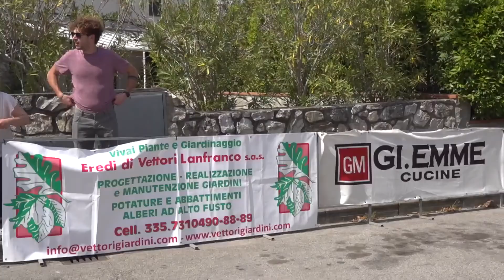2022 - CASALGUIDI Allievi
CASALGUIDI (PT) 2° MEMORIAL BIONDI ALESSANDRO di Km. 53 alla media di 37,782 Km/h
Lapo Cardelli (U.C.Empolese) vince il 2° Memorial Biondi Alessandro
ORDINE DI ARRIVO:
1° CARDELLI LAPO  (UC EMPOLESE)
2° PETRI DAMIANO  (AC FOSCO BESSI CALENZANO)
3° MIGHELI MANUELE GEROLAMO (VELO CLUB S.C.EMPOLI)
4° DI RICCIO SANTIAGO  (TEAM VALDINIEVOLE)
5° SERANGELI GIACOMO  (U.C.FOLIGNO)
6° BALLERINI MATTIA  (VELO CLUB S.C.EMPOLI)
7° SICA LEONARDO  (U.S.D.MONTECARLO CICLISMO)
8° PROIETTI GAGLIARDONI MATTIA (U.C.FOLIGNO)
9° LAVORINI LORENZO  (GIUSFREDI)
10° LEONE ALESSIO  (TEAM CORATTI)